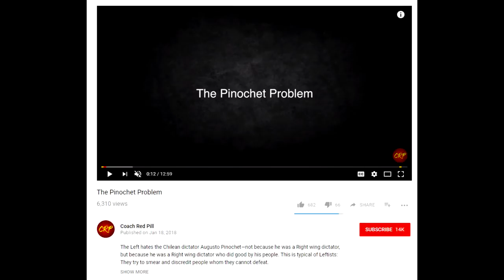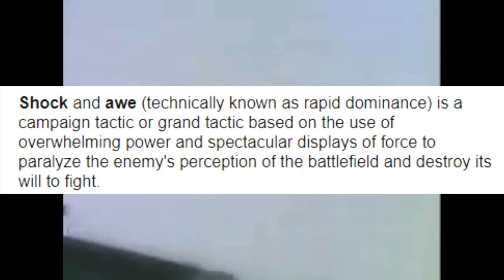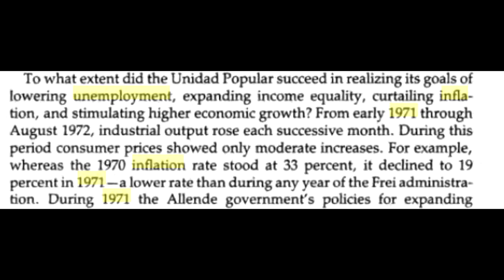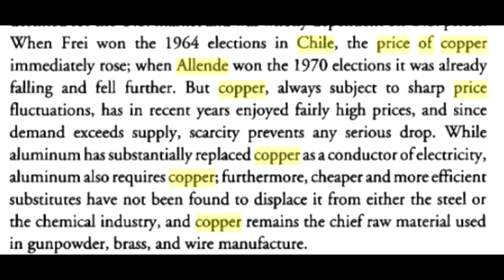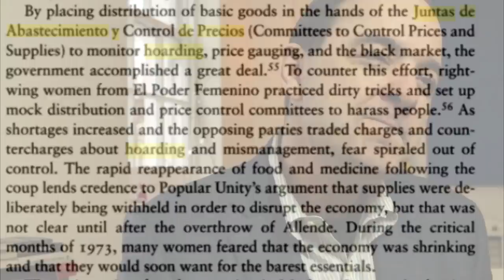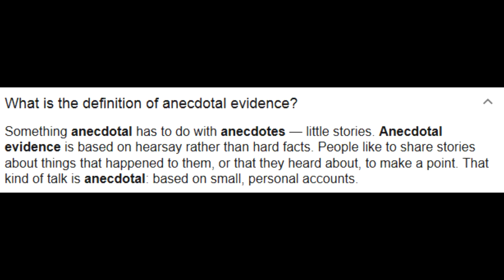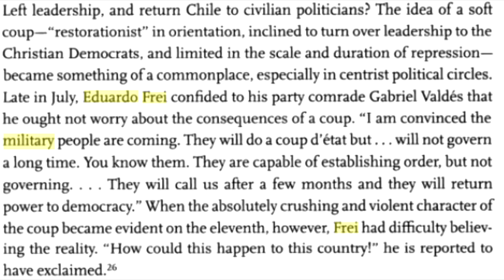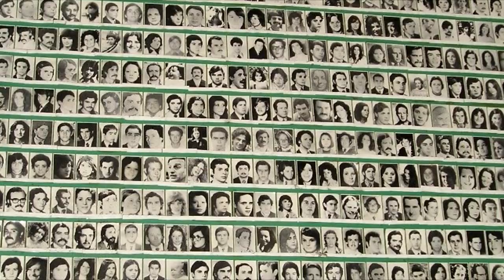A response to Coach Red Pill's dishonest "Salvador Allende" video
Bibliography(will be completed later):

Death toll under Allende: 96(both sides)- Pinochet's "White book"-“white book on the change of government” +

Books-